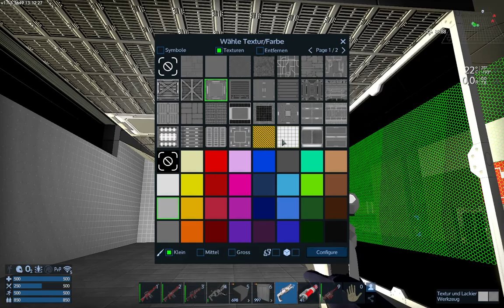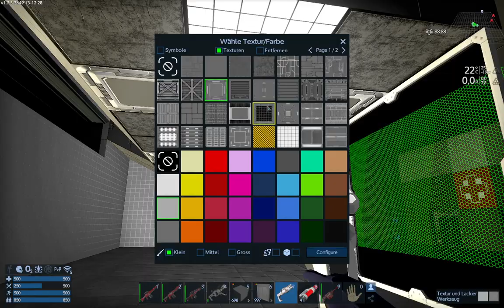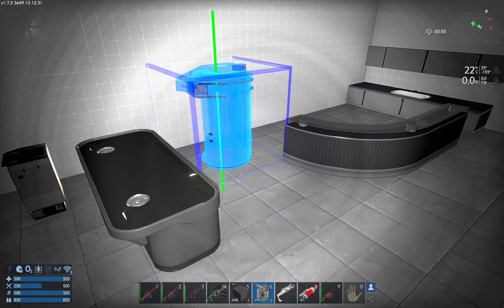Reforged Eden 1.7 - Cila's Bastelbude: UCH Light Trading Hauler #008